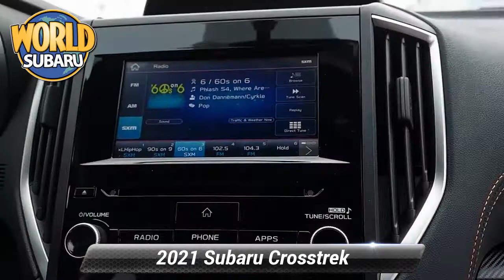New 2021 Subaru Crosstrek Premium, Tinton Falls, NJ 22126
World Subaru

Get more for your money, ask about our world VIP program! Crystal White Pearl 2021 Subaru Crosstrek 2.0i Premium AWD Lineartronic CVT 2.0L DOHC28/33 City/Highway MPGAt World Subaru we believe your experience should be fast, fair and simple. We use real market data from credible 3rd parties like Kelly Blue Book so you can get a market proven price and a clear value of what your trade is worth. It's all about transparency, honesty, and integrity so you can purchase with confidence and walk away with a great deal!

[RLVID:11533:96f9c0c5914b291e:a2240e3d2a63fa9d:1]